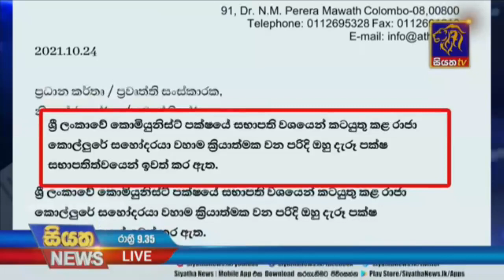තවමත් නිසි විසදුම් නැති ගුරු විදුහල්පති වැටුප් ගැටලුව | Siyatha News